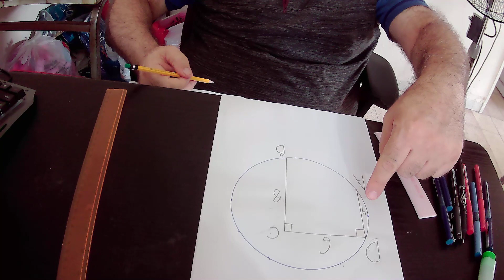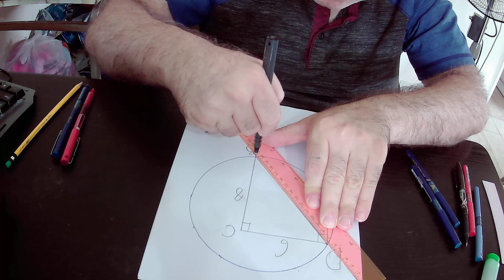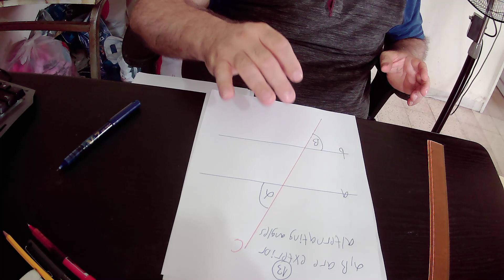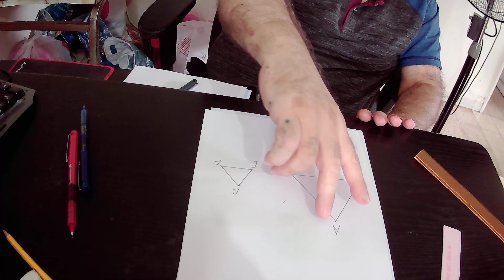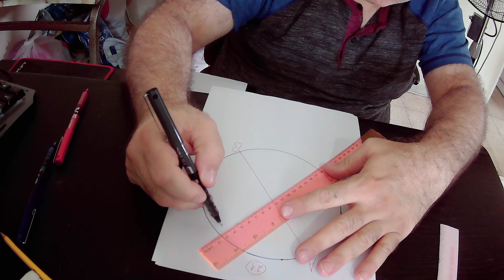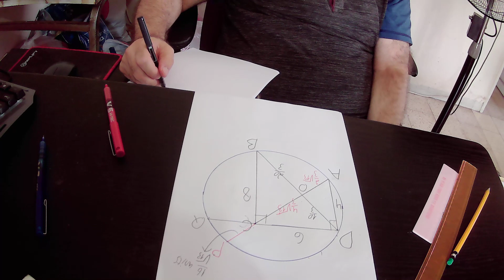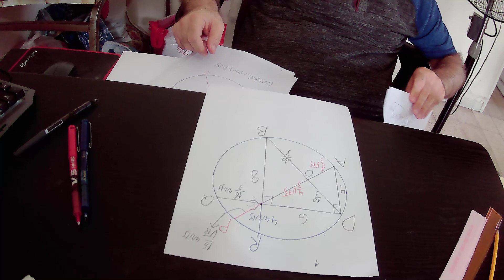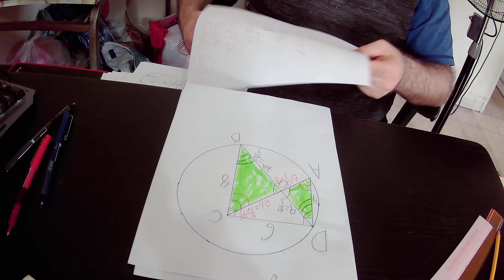FIND THE AREA OF A CIRCLE